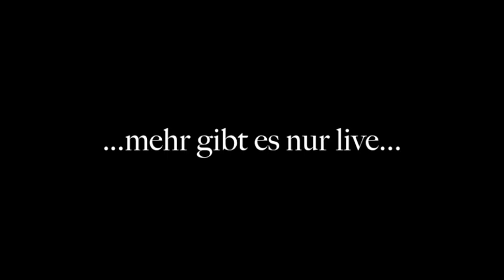VAMPIRE "Rote Stiefel"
Facebook: Tanz der Vampire - Deutschland

Roman Polanskis TANZ DER VAMPIRE bleibt bis Anfang 2013 im Stage Theater des Westens, Berlin.

Mehr Infos auf Facebook!